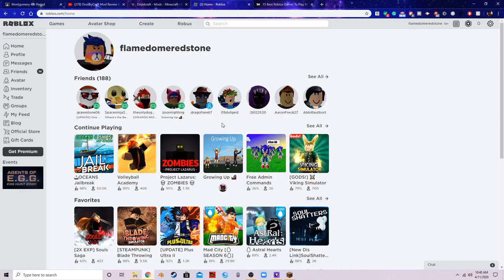Oozaru's Might || DBC Super Ep1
In this episode of DBC Super FlameDome begins his journey a half sayian ready to destroy anything in his path. He givse a new meaning to the Uchiha massacre as well as showing a great ape's might by destroying saibamen and Raditz.